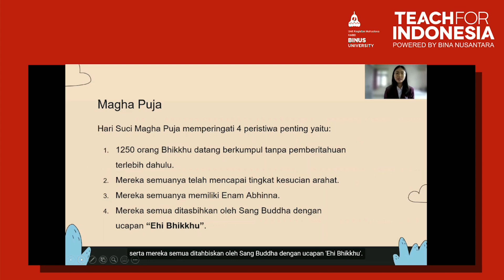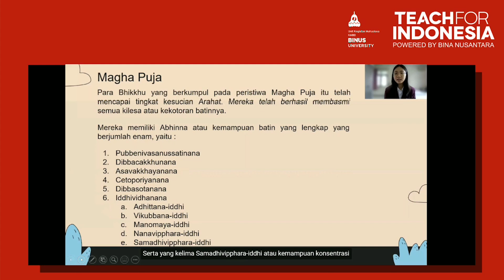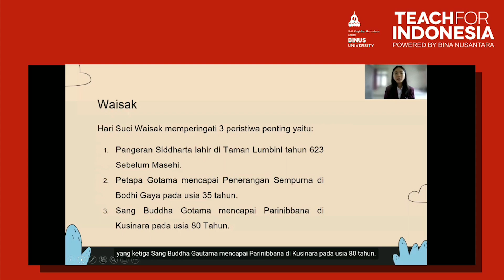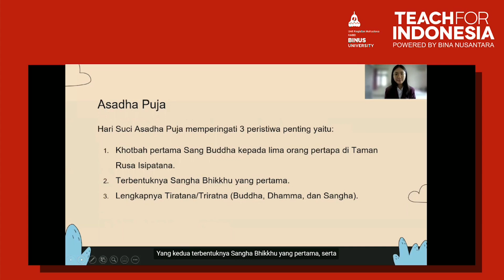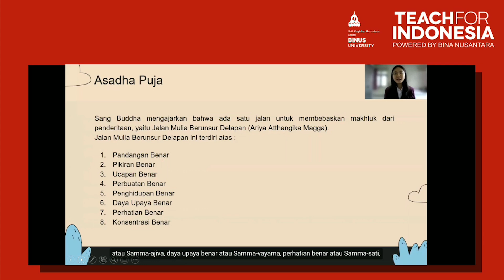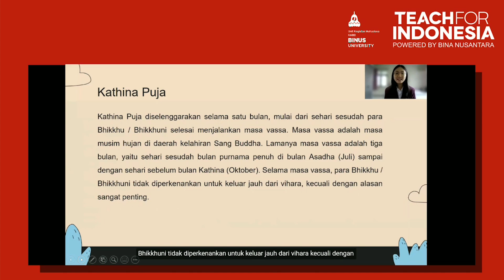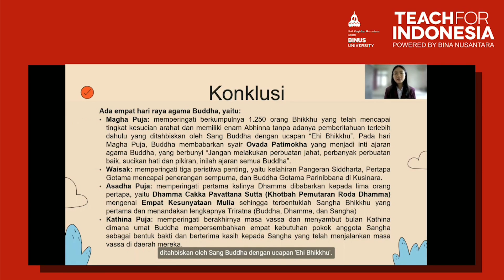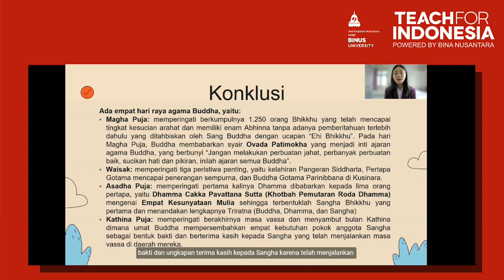03. Hari Raya Agama Buddha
Credit title:

Subject Matter Expert : Cindy Vidalia, dan Tim
Dokumenter: Binus University
Uploaded by: Knowledge Management and Innovation Binus University